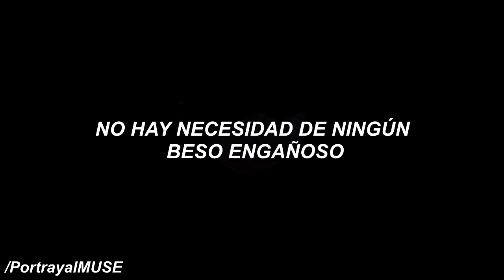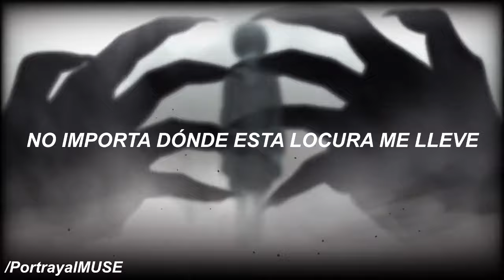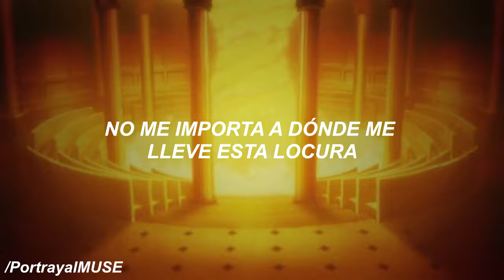Enamel / SID / Kuroshitsuji / Book of Circus (Subtitulado al español) + [AMV]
AMV de los baratos*

Credits:
Sony Music Entertainment (Japan) Inc.
En nombre de (P)2014 Ki/oon Music

ENAMEL
シド

"Todos los fragmentos de vídeo utilizados no me pertenecen"